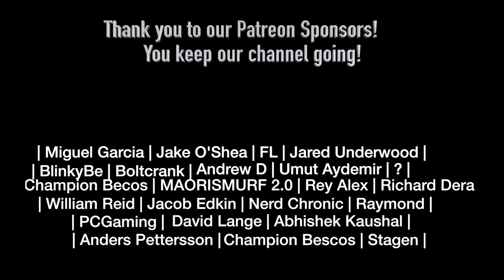Breaking Bad 4x12 REACTION!!